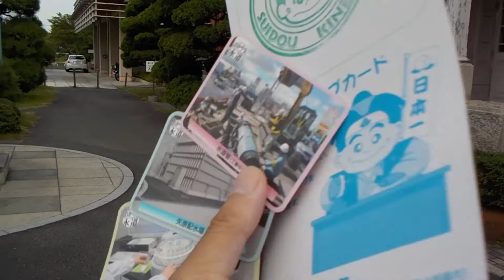岡山県岡山市【岡山市水道局・三野浄水場】岡山市水道記念館（平成２９年９月９日）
岡山市水道局
三野浄水場
岡山市水道記念館
おかやま水道カード
９月・１０月
３枚
平成２９年９月９日（土）岡山市水道局・三野浄水場（岡山県岡山市北区三野１丁目２番１号）